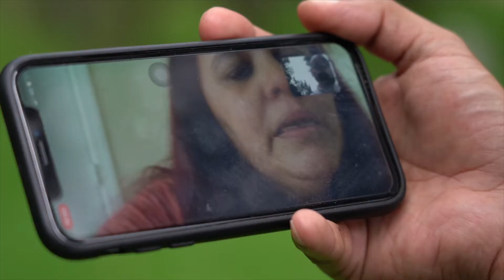¡Tragedia! Madre e hijo mueren intentando llegar a Estados Unidos | Noticias RPTV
En busca del sueño americano, una familia de migrantes cubanos vive una doble tragedia en medio de la selva del tapón del Darién entre Colombia y Panamá. La madre se ahogó en un naufragio tratando de llegar a centroamérica, a esta desgracia, se sumó en los últimos días el fallecimiento de su hijo de 14 años que murió atravesando esta espesa selva. En medio del dolor, el resto de su familia se vio obligada a abandonar su cuerpo y continuó su camino hacia Panamá.

Créditos entrevistados:
Alexander Murillo - alcalde de Acandí (Chocó)
María Caridad Semino - Tía de Brayan

En alianza con Telemundo 51:
Periodista: Daniel Muñoz